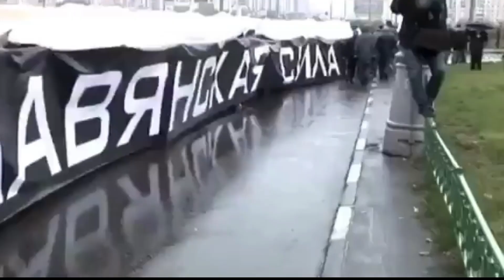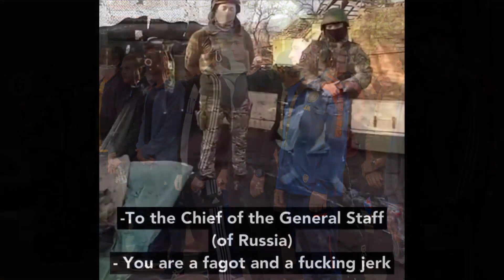The Russian Army's worst kept secret!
Ladies and Gentlemen - Taskforce Rusich.

When the Russian war machine roared into Ukraine in February 2022, it was done with the strict intent to remove any extreme right-wing elements from the country. This was largely based on the unsavoury history of the Ukrainian Azov Battalion. However, this was clearly a bogus excuse for plain expansionism planned by Putin. You see Russia, has its own extreme right wing problem and currently an incredibly evil, murderous unit is fighting for Russia in Ukraine. This video covers them and their past. Hold onto your hats.

All comments are welcome. Dark Histories is heavily involved in understanding the Invasion of Ukraine by Russia, its implications on not just that area but the globe as a whole. This is history in the making and we MUST grasp it and understand it so that it never repeats. That being said, we MUST have fun doing so. I love memes and messing around with things so please have giggle and lets learn together. This is another video in our 'The Invasion of Ukraine by Russia - History in the making' playlist.